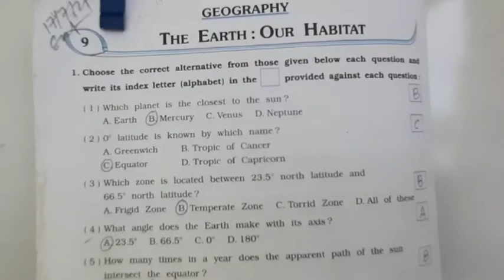STD :- 6 || Social Science || By Mukherjee Sir || Upasana vidhyalay || 17/07/21